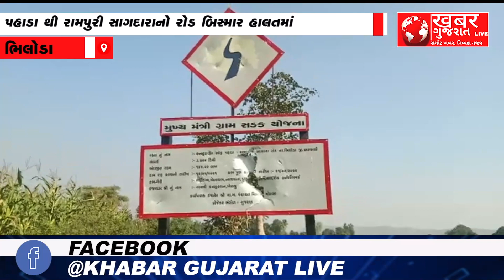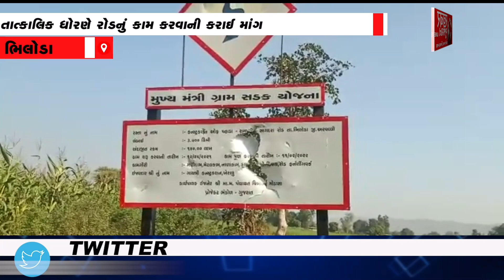ભિલોડા : સરકારી ગ્રાન્ટ ઉચાપત કરી હોવાનું ગ્રામજનોનો આક્ષેપ